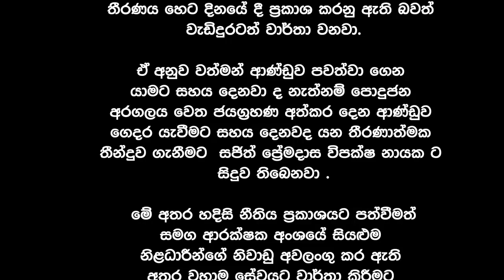සජිත් අගමැතිවෙන්න ගෝඨා නම් කරයි ? | පුවත් විශේෂාංගය | The Leader TV